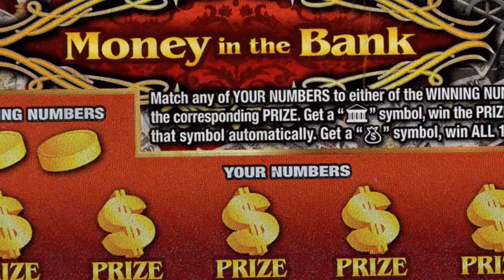SNL MIDDAY DRAW 24th APRIL, 2018